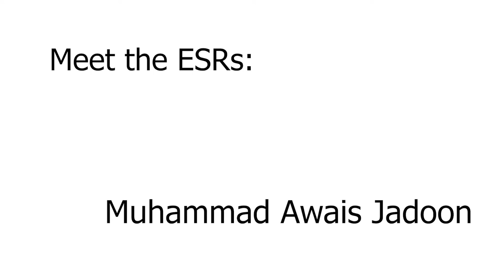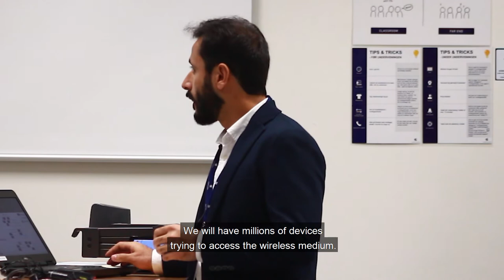Meet the ESRs: Muhammad Awais Jadoon | ITN WindMill Project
WindMill is a European Training Network (ETN) project, within the framework of the H2020 Marie Skłodowska-Curie Innovative Training Networks (ITNs).